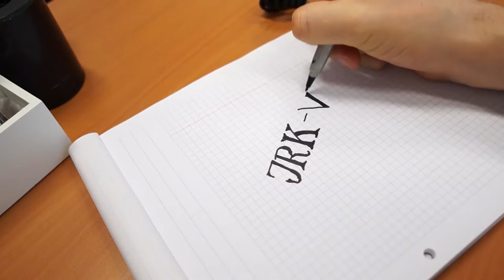Pierwszy odcinek vloga [JRK VLOG #001]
Daj też łapkę w górę pod tym odcinkiem :) to mi pomaga w promowaniu vloga i dziękuję Ci za to!

Vlog managera w korpo, muzyka i biegacza. Opowiadam o dobrych i złych praktykach w firmach, opisuję rzeczy i usługi wyjątkowo dobrej jakości. Nowe wideo w każdy: pon, śr, pt.